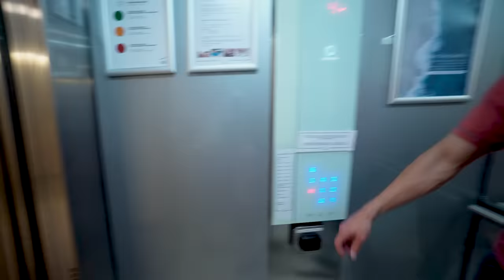WE CAN'T BELIEVE WHO WE MET!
We can't believe who met!